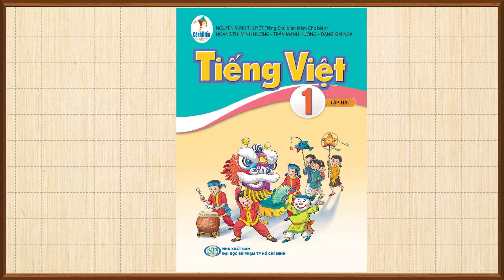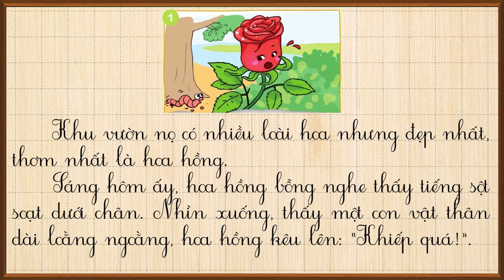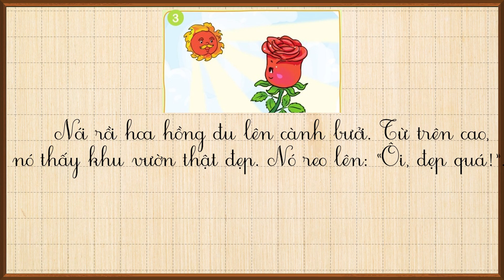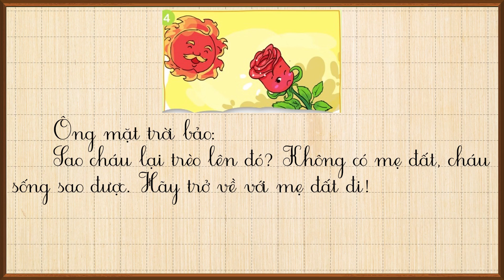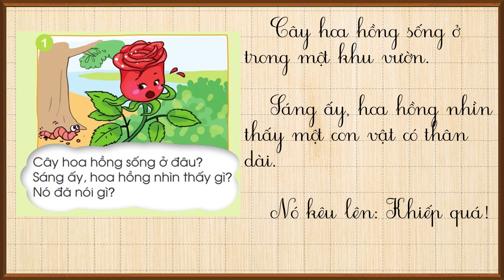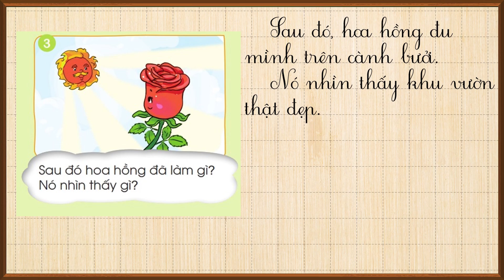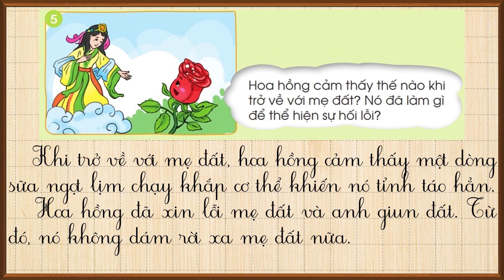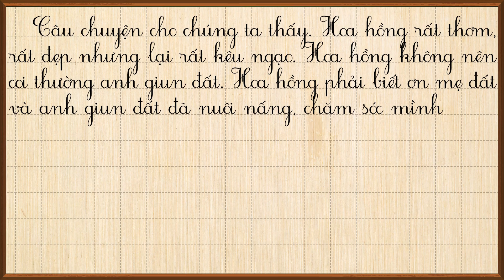Tiếng việt lớp 1 sách cánh diều |Kể chuyện: Chuyện của hoa hồng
- Học tiếng việt lớp 1
 - Dạy bé tiếng việt - Tiếng việt lớp 1
 - Dạy bé tiếng việt lớp 1
 - Bé nghe kể chuyện.
- Kể chuyện sách tiếng việt lớp 1
 - Kể chuyện sách cánh diều lớp 1.
 - Kể chuyện: Chuyện của hoa hồng.
- Chuyện của hoa hồng sách cánh diều.
- Chuyện của hoa hồng sách tiếng việt lớp 1.
 - Kể chuyện chuyện của hoa hồng sách cánh diều.
 - Câu chuyện chuyện của hoa hồng sách cánh diều.
- Kể chuyện thiếu nhi hay.
- Chuyện hay ý nghĩa cho bé.
- Bé nghe kể chuyện hay.
- Kể chuyện bé nghe.
- Kể chuyện chuyện của hoa hồng lớp 1.
- Chuyện kể cho bé.
- Chuyện cho bé lớp 1
- Truyện kể lớp 1.